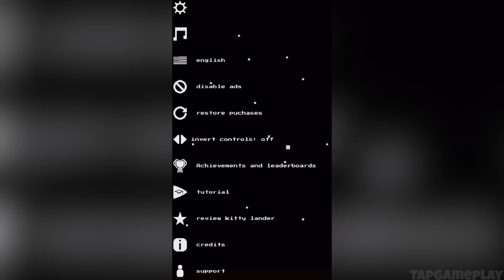Kitty Lander - Gameplay Showcase (iOS, Android)